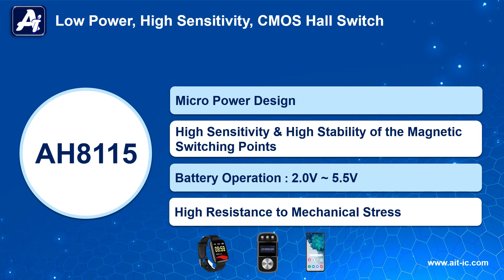AH8115 Hall Sensor Switch | AiT Semiconductor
The AH8115 is a Hall-effect sensor designed for low-power devices, like flip-phones, with battery voltages ranging from 2.0V to 5.5V. It serves as an On/Off switch by detecting magnetic fields, making it ideal for conserving power in such devices.
The AH8115 is available in TSOT-23 package.